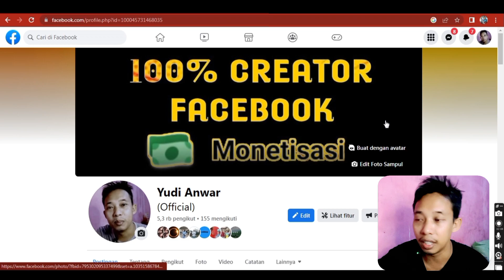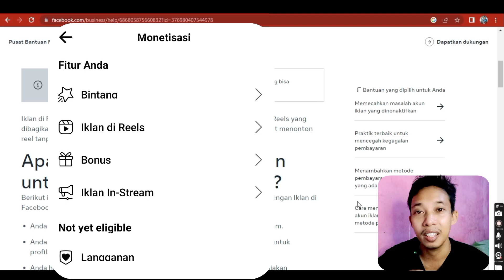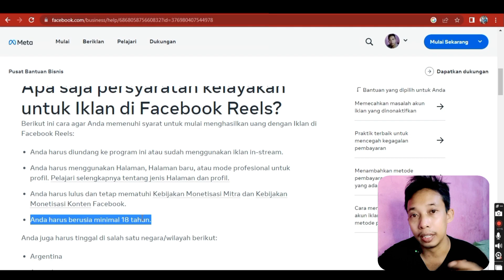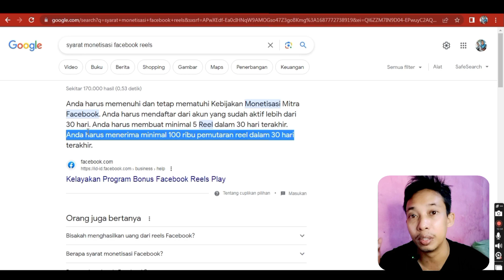CARA DAPETIN FITUR IKLAN DI REEL - YANG BENER ITU BEGINI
channel ini di buat untuk belajar bersama seputar mencari uang di facebook dan YouTube jadi jika teman-teman ingin belajar seputar Facebook dan YouTube bisa mengikuti channel TUTOR SANTUY INI.

semua isi video berdasarkan pengalaman dan sudah pernah saya buktikan jadi bisa teman-teman ikuti dan bisa di buktikan.

*pembahasan channel fokus*
~tutorial facebook monetisasi
~tutorial YouTube monetisasi

monetisasi fb,
monetisasi facebook,